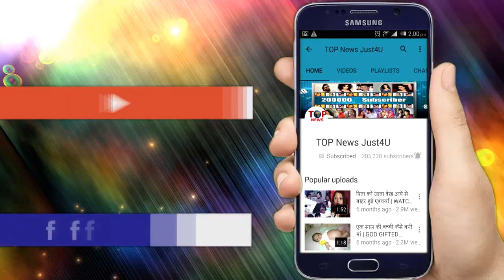YRKKH:SHOCKING!!मानसी की हुई धमाकेदार ENTRY बदलेगी नायरा की जिंदगी,यहां से शुरु हुई नहीं कहानी